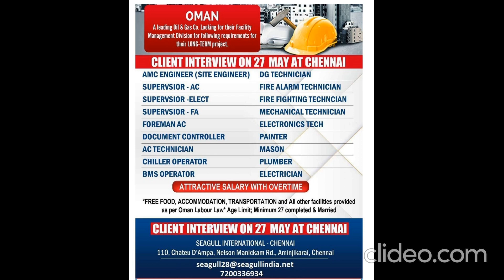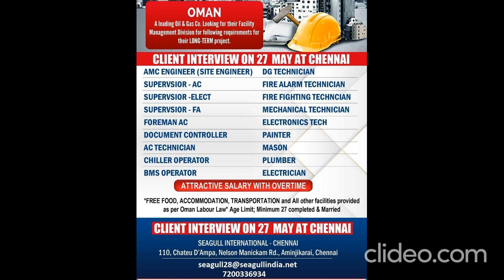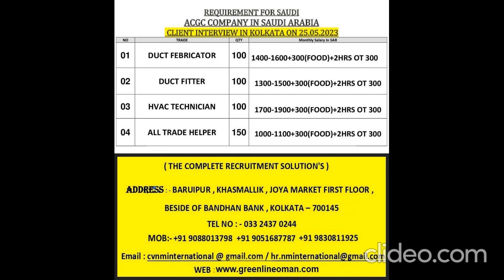Gulf Jobs | Dubai Jobs | Saudi Arabia Jobs | Gulf Vacancy | Assignment Abroad Time May 2023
Kuwait Jobs 2023, Dubai Job Vacancy 2023, Gulf Job Vacancy 2023, Kuwait Jobs for Indians, Qatar Job Vacancy 2023, Assignment Abroad Times 2023, Dubai Jobs 2023, Saudi Jobs 2023,

The above job details were taken from leading newspapers and job portal websites only. We are not cross-checking job roles, once we receive requirements or opening information we post them on our site. We are NOT a recruiter/ NOT a job consultant / NOT a visa agent. We are not asking for any money for our service. Ignore fraud advertisers who is asking money for your placement. We request you check the companies’ authenticity before you proceed further. Apply with your own responsibility.